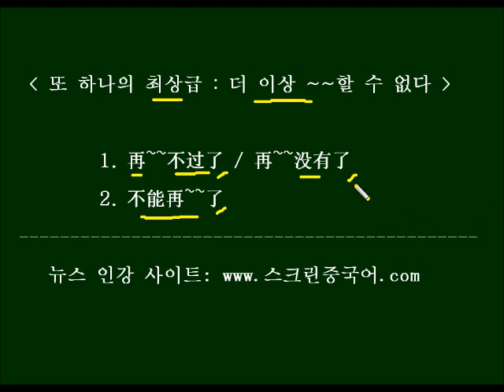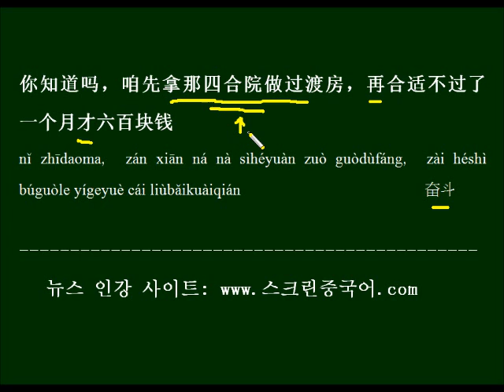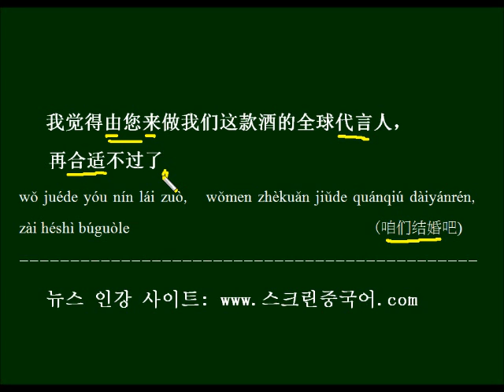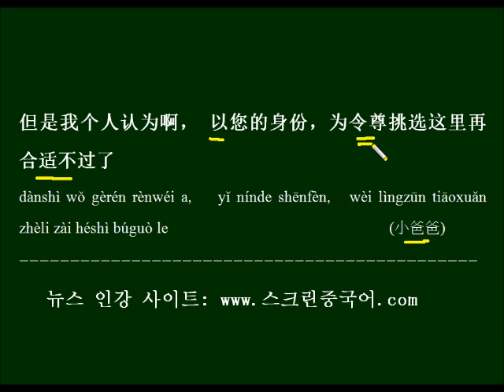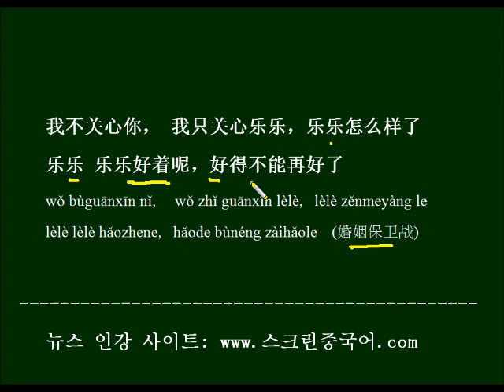중국어의 또다른 최상급 再~~不过了 중국드라마 대사로 배우기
"더이상 좋을 수 없다" 역시 "가장 좋다"는 뜻이 되겠죠, "더이상 ~할 수 없다"는 뜻의 구조인  "再~不过了"를 드라마 대사를 예문으로 반복해서 외워보겠습니다.